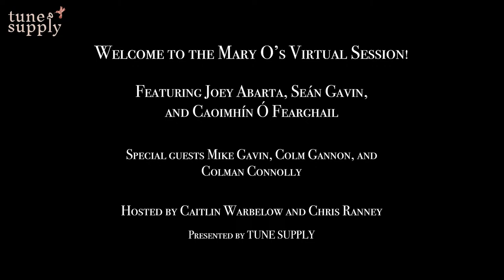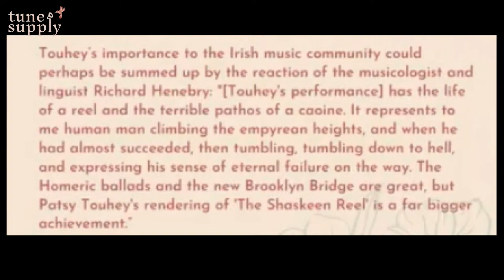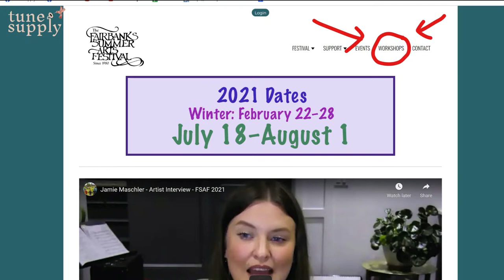Virtual Irish Music Session #62: Piping Showcase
Join us for the Mary O's Virtual Irish Music Session LIVE @ 8pm on Thursday, February 25th. Guest leaders are Joey Abarta, Seán Gavin, Caoimhín Ó Fearghail (pipes) with special guests Mike Gavin, Colm Gannon, and Colman Connolly. Caitlin Warbelow and Chris Ranney host live from NYC.

The theme for tonight's session is: Patsy Touhey's Birthday, and...COMEDY!

We send an email each with with tune sets to practice for the session, as well as info about upcoming leaders and events.

0:00 Intro
3:45 Humours of Tulla / Julia Delaney / Mountain Road (reels)
16:35 The Rakes of Clonmel / Fasten the Leg in Her (jigs)
24:53 The Maid on the Green / Jackson's / A Drink of Water (jigs)
32:17 The Miners of Wicklow / My Former Wife (jigs)
41:35 Tribute to Joe Burke, Patsy Touhey's / Molly Bán (reels)
52:11 The Morning Star / The Shaskeen (reels)
1:01:46 Nell Flaherty's Drake (song)
1:11:40 Poll Ha'Penny / The Swallow's Tail (hornpipe/reel)
1:20:20 The Humours of Lissadell / Roll Out the Barrel (reels)
1:32:47 Drowsy Maggie / Scotch Mary / The Flogging Reel (reels)
1:40:00 Donald Blue / Rascal in the Haystack / Stone of Destiny (march/reels)

2. Come be our friend on Facebook! Tune Supply hosts a public group in which session goers can chat about the session and post notes/tunes:

4. The physical Mary O's pub is open for take out and limited dine-in service! If you are in the area, please stop by and support Mary and her business. You can also purchase her tasty scones to be mailed anywhere in the country: